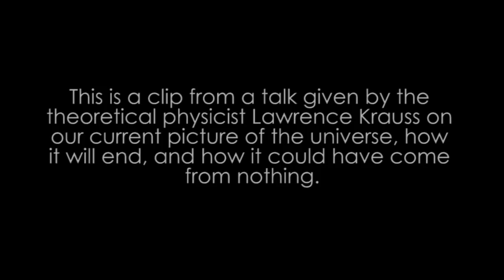The Stars Died So That You Could Be Here Today - Lawrence Krauss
This is a short clip from a talk given by Lawrence Krauss in 2009.